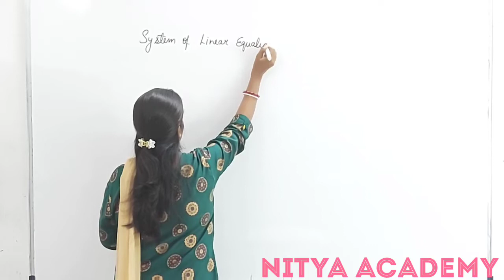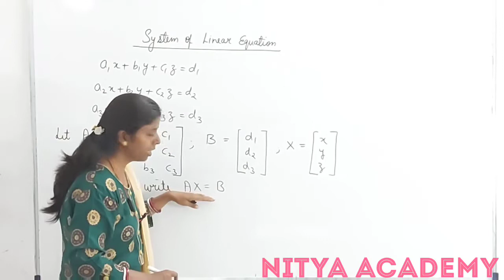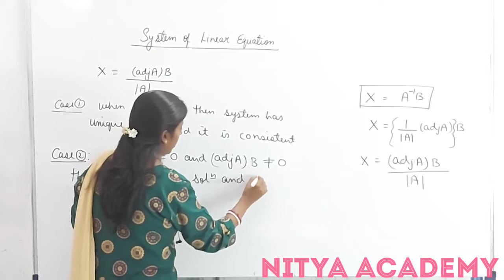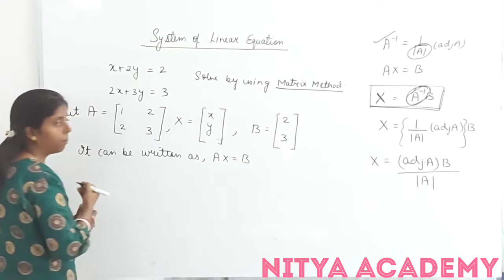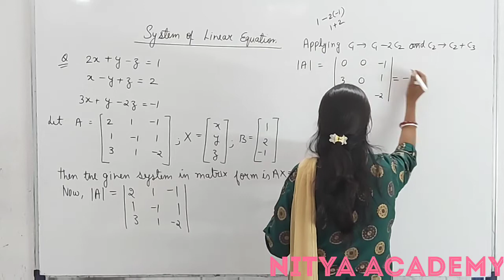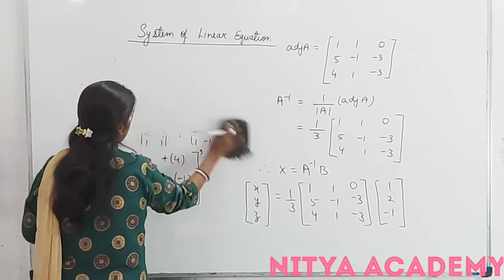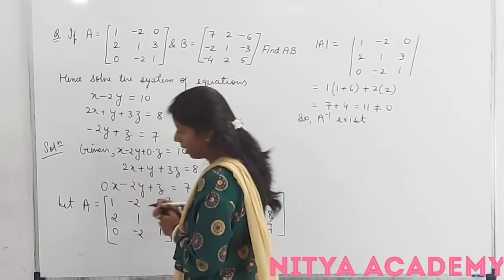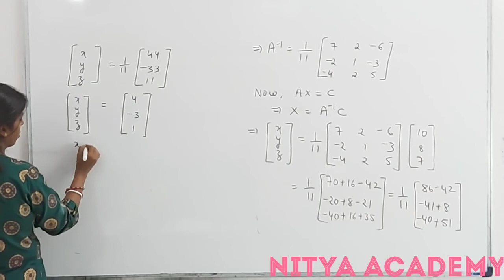Class 12 Maths|| Matrices || System of Linear Equation|| Lecture 7|| nityaacademy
Class 12 Maths|| Matrices || System of Linear Equation|| Lecture 7|| nityaacademy || Nitya Academy| By Mita Ma'am